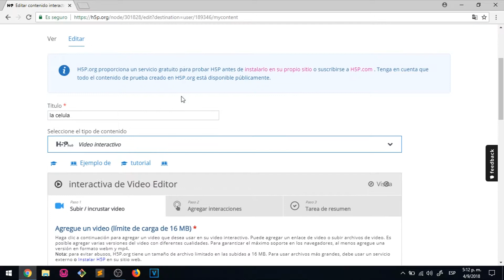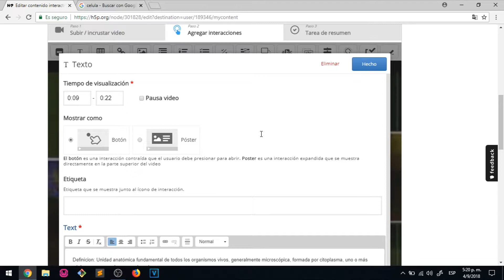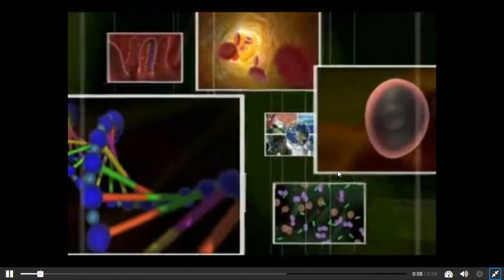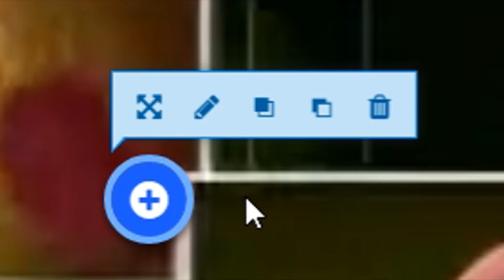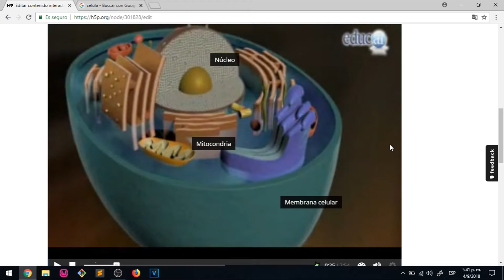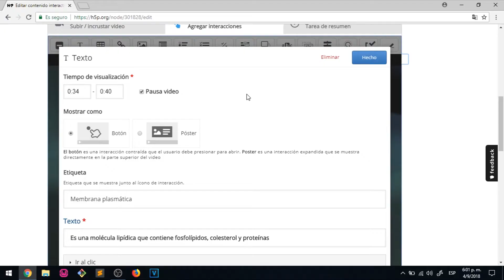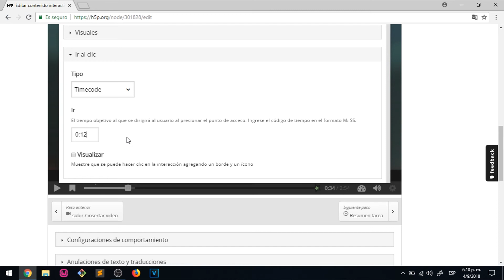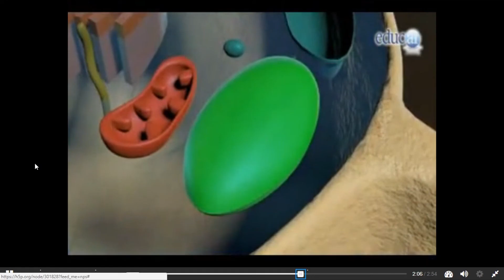Interacciones con Texto e Imágenes